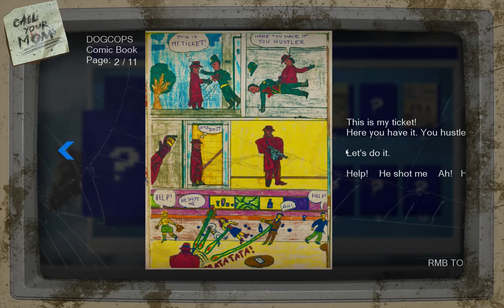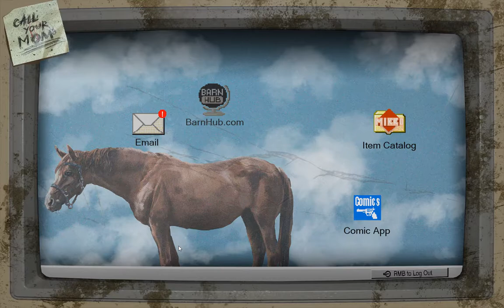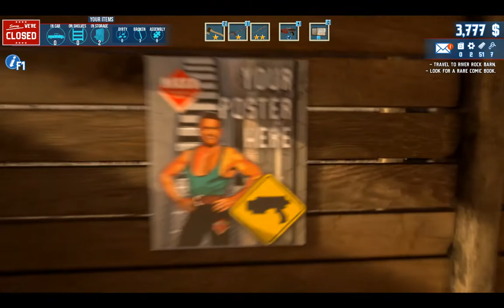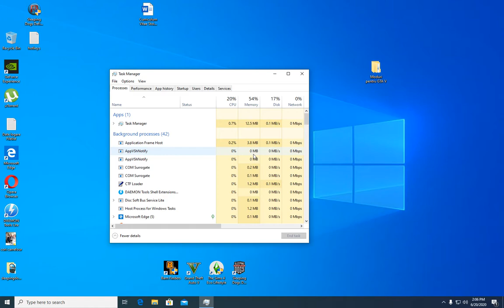Barn Finders - La rascolit mlastina si cimitirul